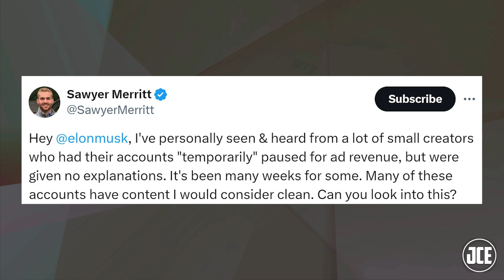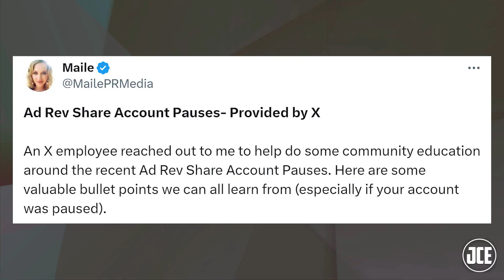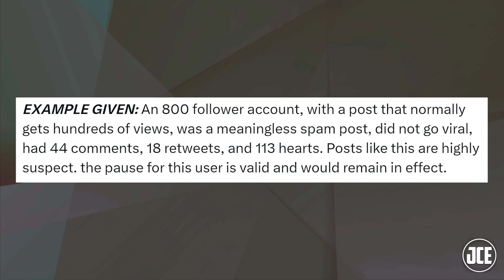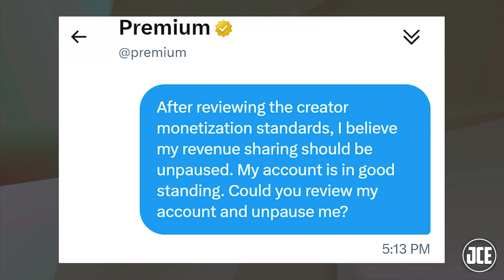Why Your X Revenue Was Paused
Elon Musk finally acknowledged the recent wave of smaller accounts getting their revenue sharing paused on X. Here's why people are getting paused.